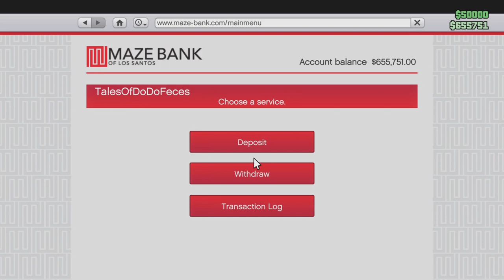GTA Online Stealth Heist - Spunch Ben and Olrick board The Flying Dutchman and secure a Clean Bag